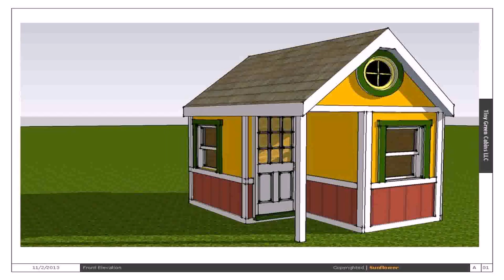Small Home Plans With Photos - Gif Maker DaddyGif.com (see description)